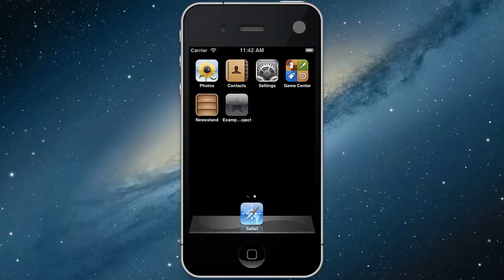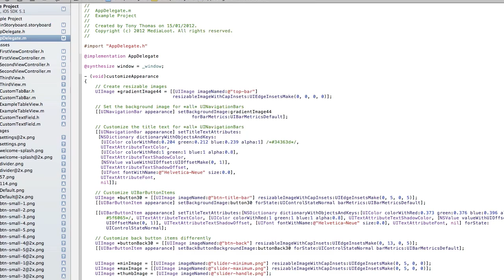AppView: iPhone App Template Demo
This video is a demonstration of the free AppView iOS application template available from MediaLoot.

...and leave us a comment to tell us what you think!